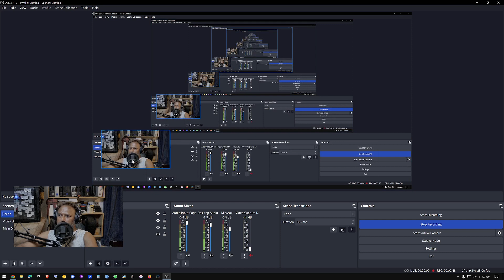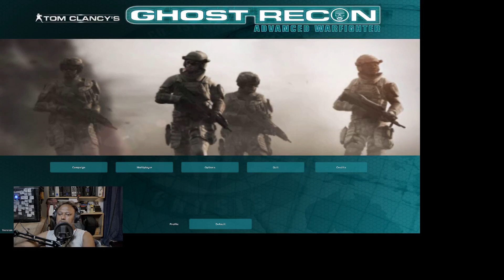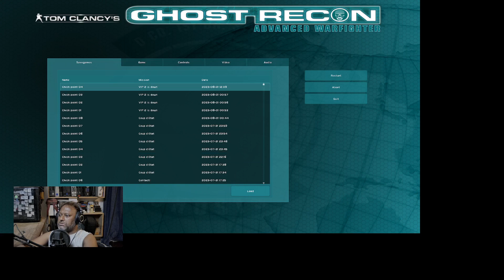2023 August 1 - Sound is a bit better but the lag is still there...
Sound is a bit better, the lag is still there...
Now, I have problems with my Video feed!!!

YAY!!! Life sucks!